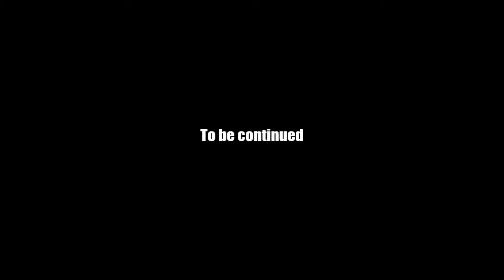AQ Worlds "Face Off" (Part 24)